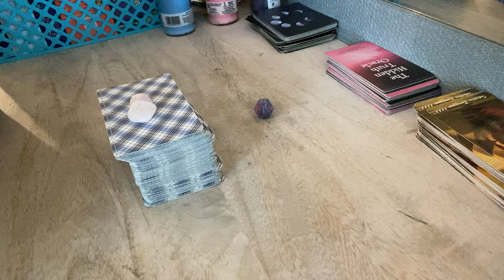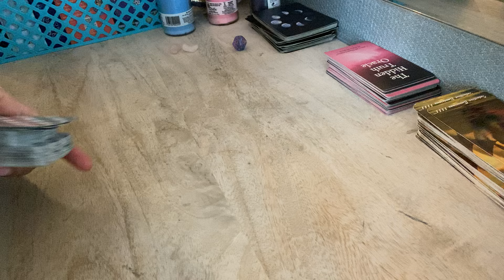ARIES ♈️ This person CANT STAND YOUR SILENT TREATMENT. They TREATED U LIKE AN OPTION & IT BACKFIRED!